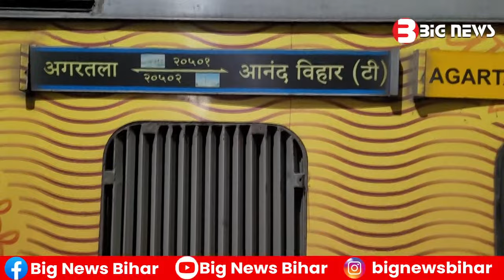Bhagalpur News Today - 17 January 2024 | Den News Bhagalpur